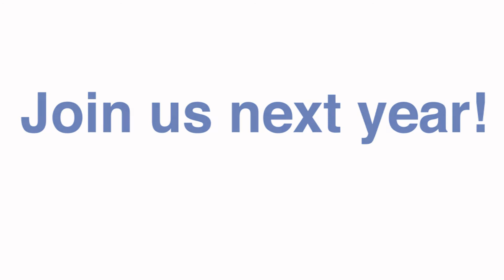Jim Stuckey Mansfield Golf Classic Interviews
Mansfield once again hosted the annual Mansfield Golf Classic benefitting the Muscular Dystrophy Association at Reynolds Plantation on Lake Oconee. Last year's event marked the 26th anniversary of Mansfield's support for MDA and resulted in more than $425,000 raised for the fight against neuromuscular disease. This is an interview with one of the celebrity golfer's our VIP's got to play with.